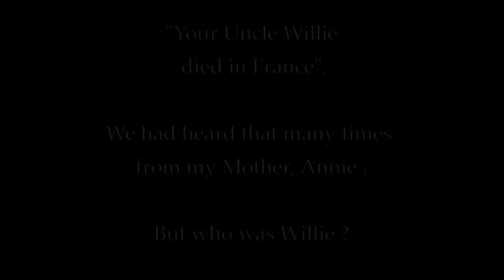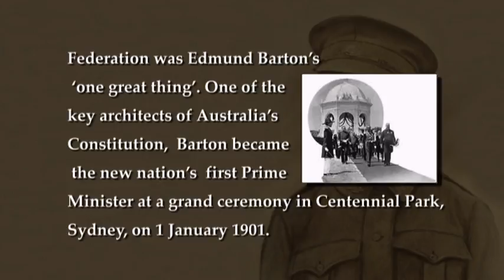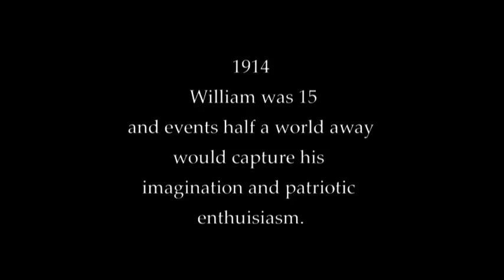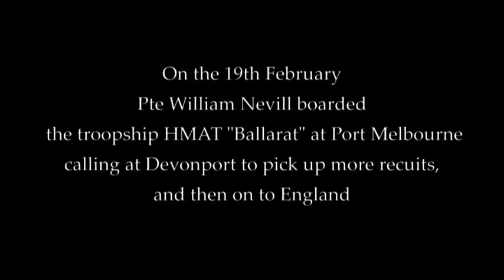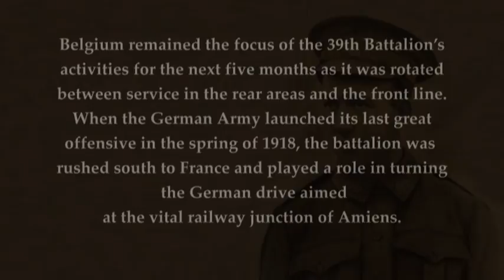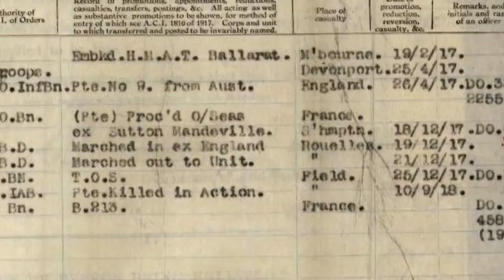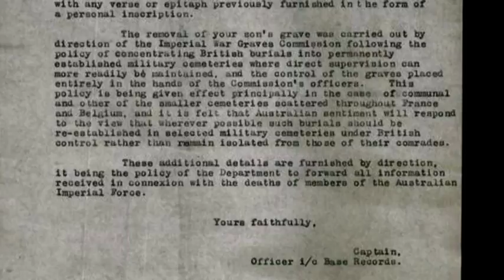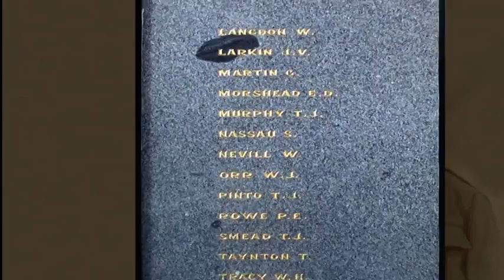"To Annie from Willie"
Here us a wonderful little video produced by Neville Goldsmith of Melbourne about his uncle, Private William Nevill, 39th Battalion, Australian Imperial Force, World War 1. It is based on a letter that Willie sent to his younger sister Annie.
Nevill was born at St Arnaud, Victoria, enlisted in the 39th in WW1. He was killed in action on 10th September 1918, and buried at Cerisy-Gailly French National Cemetery, Cerisy, Picardie, France.
Rest In Peace Willie - your work is done.
Factis Non Verbis - Deeds Not Words (39th Battalion motto)